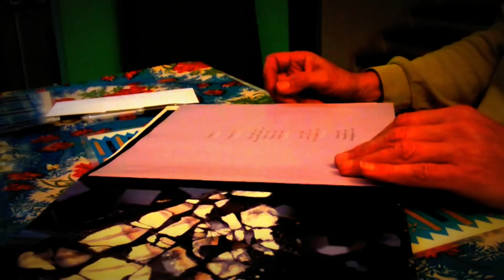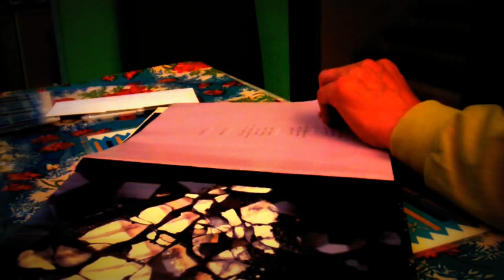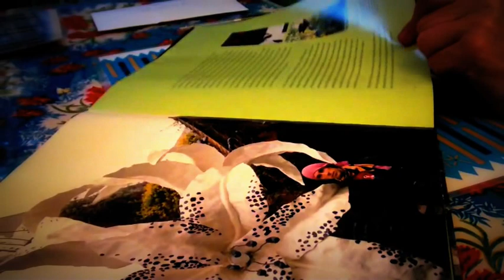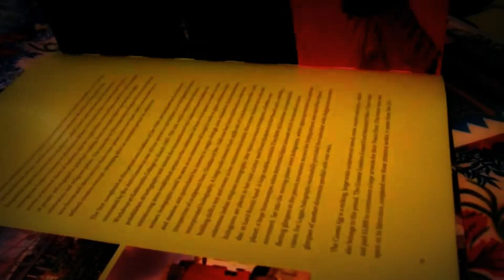Andrew Logan (Webisode 5)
Artist Andrew Logan at The Glasshouse
Video also features Michael Davis discussing The London Promenade Project & Tallulah Rendall discussing her album and forthcoming tour